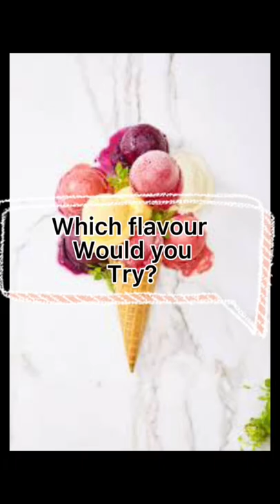Worlds Strangest Ice Cream Flavours